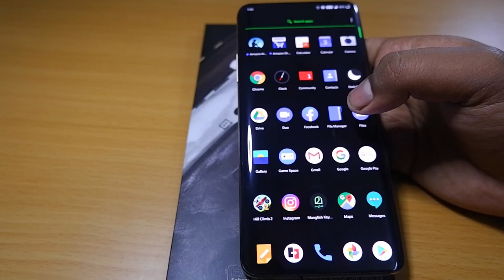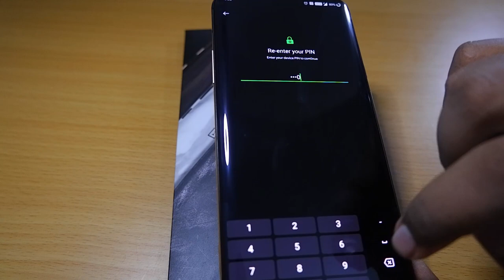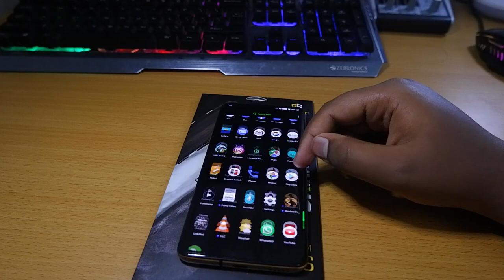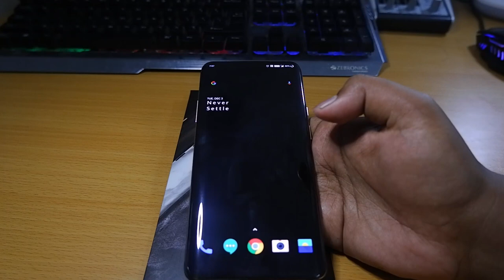OnePlus 7 Pro with GadgetShieldz Skinnova Unboxing and Preview